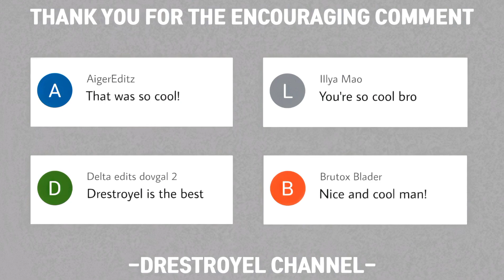RANSOU AND HANNAH FUNNY MOMENTS! BEYBLADE BURST DYNAMITE BATTLE EPISODE 37